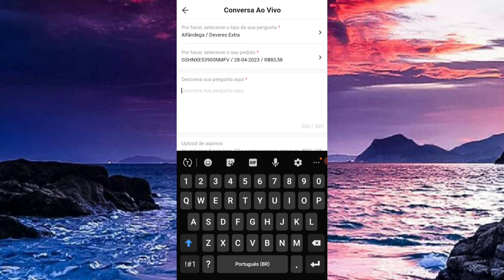Como Falar com a SHEIN 2023 Passo a Passo Completo Rápido e Fácil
Nesse video vou te ensinar Como Entrar em Contato com o Suporte da Shein no Celular Rápido e Fácil.
Fiquem atentos pois há muitos detalhes importantes pra você conseguir atendimento na Shein !!!